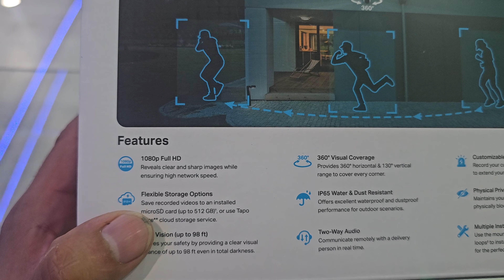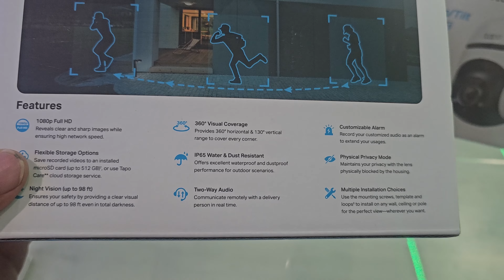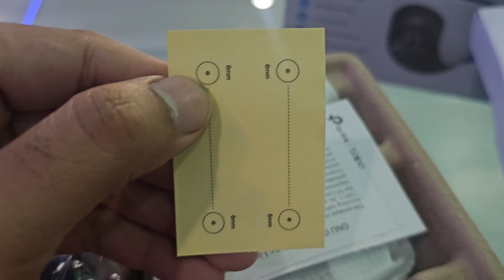camara para exteriores wifi 360 vision nocturna